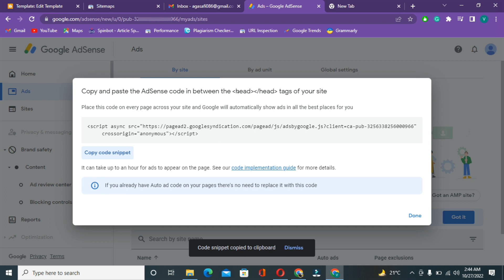How to Fix Google AdSense Code In Blogger Website | blogger me AdSense code kaise dale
In This video we learn How to Fix Google AdSense Code In Blogger Website | Google AdSense Code Blogger Mein Kaise Save kare. AdSense Code for blogger fixed. Where to add AdSense code in blogger. blogger me adsense code kaise dale. Fix AdSense code was not found. Blogger me kaise AdSense Code save kare. How to Fix AdSense Code in Blogger. Blogger me AdSense Code Error ara hai kaise Fix kare. AdSense Code Kaise Save kare blogger me. Blogger me Google AdSense code save nehi ho ra hai. AdSense code save nehi ho ra hai Blogger theme html me. The widget settings in widget with id b AdSense 1 /b is not valid. an internal error occurred. AdSense code paste blogger error, blogger me AdSense code kaise dale. blogger html code not save.Blogger Code Error